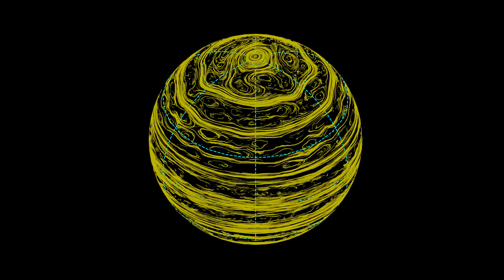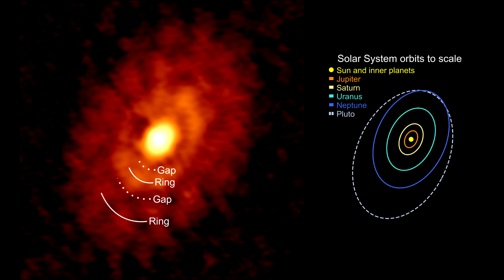Co w Kosmosie? - rozerwana gwiazda, wir na Saturnie oraz powstające planety - Odcinek 79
W siedemdziesiątym dziewiątym odcinku „Co w Kosmosie?” usłyszycie o:
Gwieździe rozerwanej przez czarną dziurę